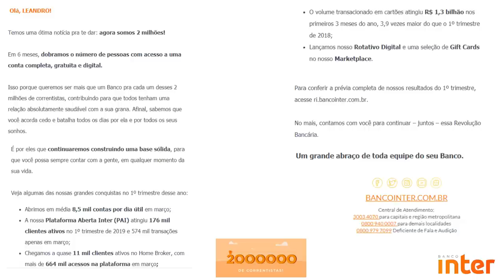💳BANCO INTER: AGORA 2.000.000 Milhões DE NOVAS CONTAS 100% GRÁTIS🔝☝️👍💳